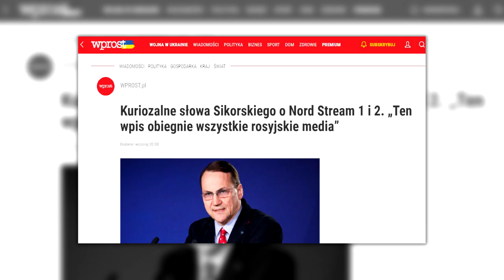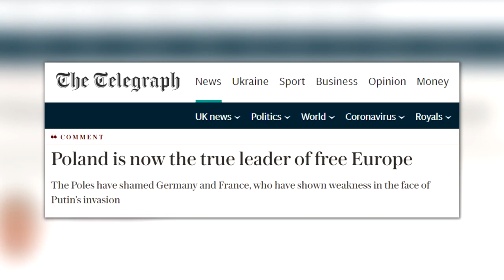To powinien być KONIEC kariery SIKORSKIEGO!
PO chce wrócić do władzy w Polsce?! To ponury żart. Wczorajszy blamaż Sikorskiego jest już słynny na całym świecie. Ale porównajmy poziom dyplomacji w wykonaniu Tuska i Sikorskiego z PO, a Premiera Morawieckiego i rządu PiS. To prawdziwa przepaść!